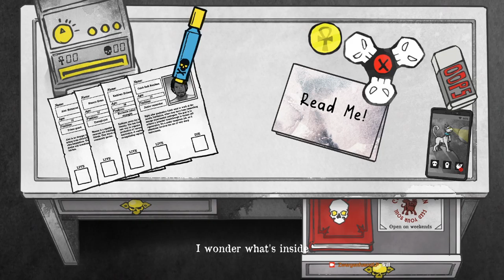DEATH AND TAXES #08 💀 Wenn das Töten zur Routine wird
Death and Taxes Part 8 Wenn das Töten zur Routine wird